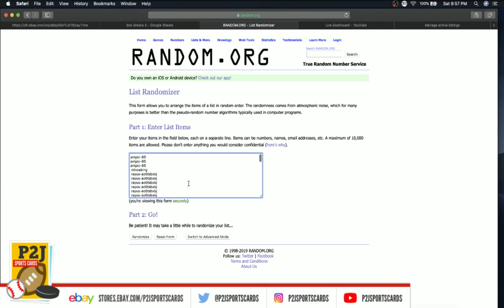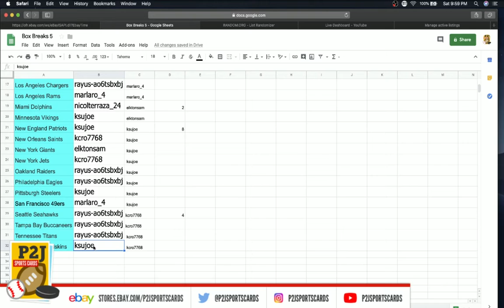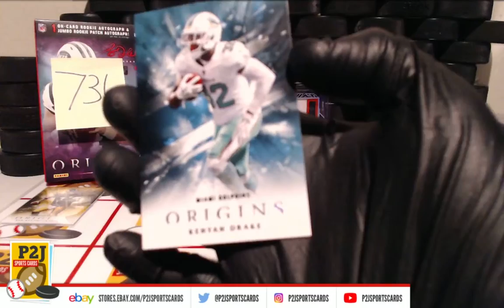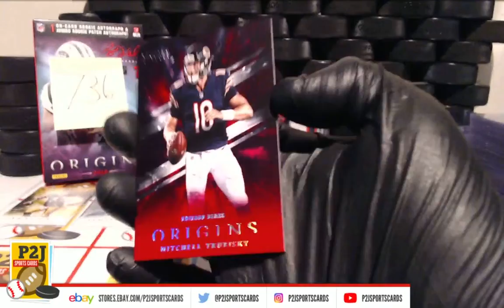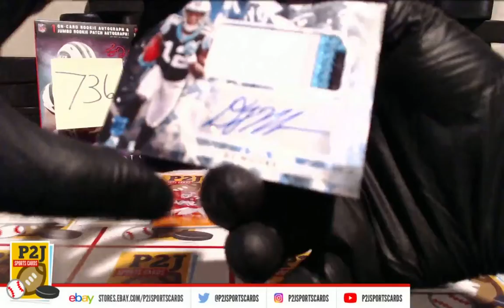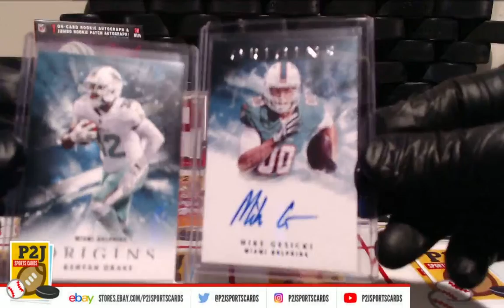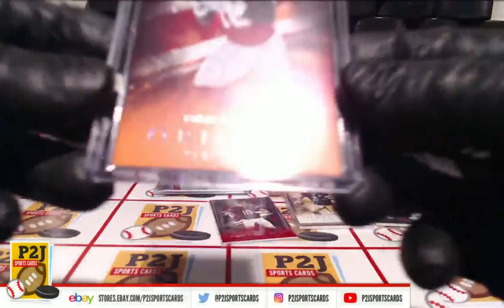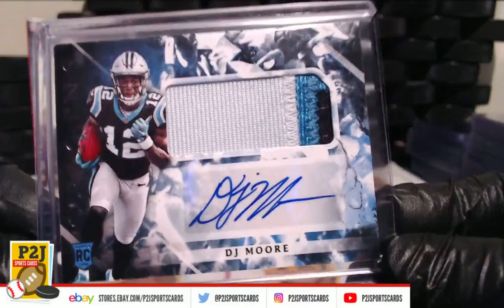eBay LIVE Breaks - #736 2018 Panini Origins Football Card Box Break nfl P2J Sports Cards